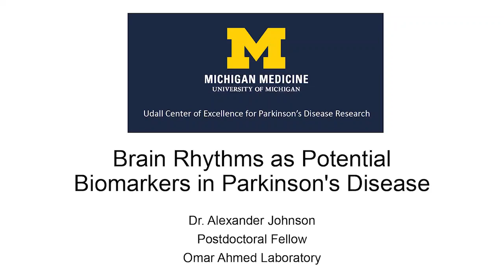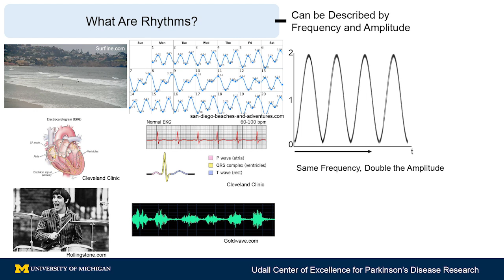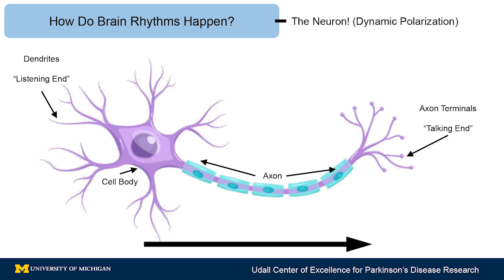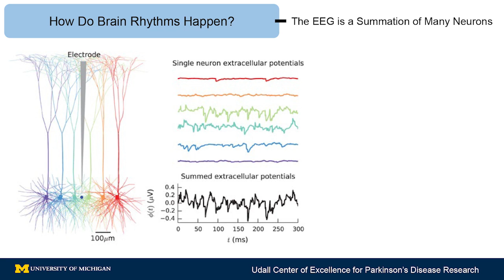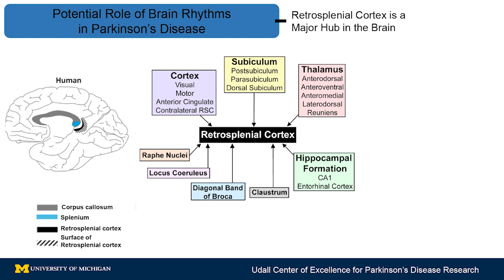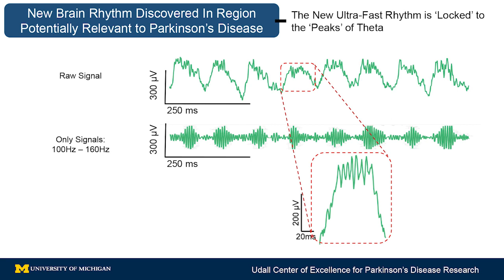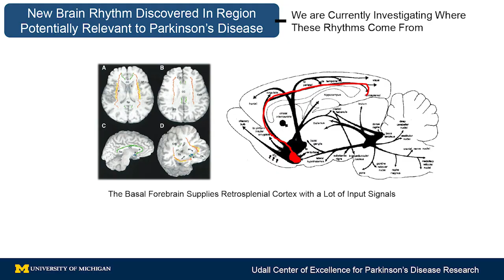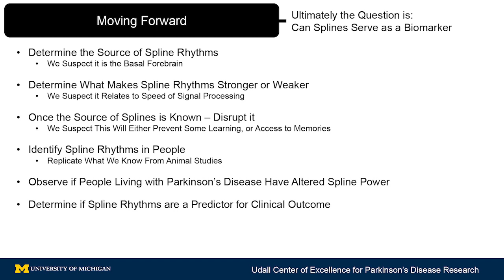Parkinson’s Disease & You: BRAIN RHYTHMS AS POTENTIAL BIOMARKERS IN PARKINSON'S DISEASE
Alexander Johnson, PhD discusses brain rhythms and their potential role in Parkinson’s Disease.  A new brain rhythm discovered in a region potentially relevant to Parkinson’s Disease is presented.

Learn more about Parkinson’s Disease care at University of Michigan Health